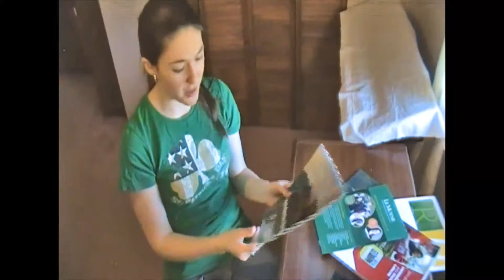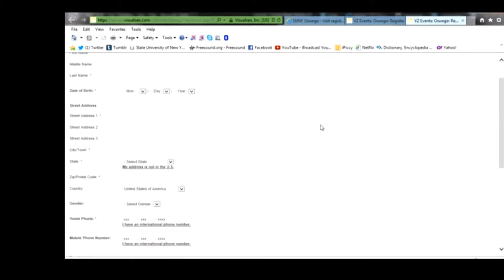Rachael Goes To College: Episode 4, School Visits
Rachael Kepler, an incoming freshman at SUNY Oswego for fall 2013, offers advice on visiting schools to make your college selection.